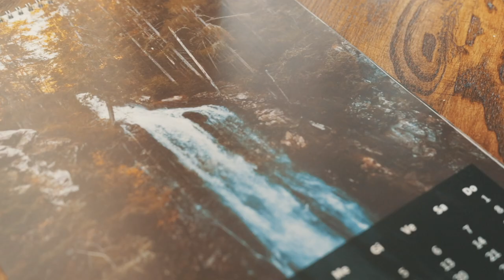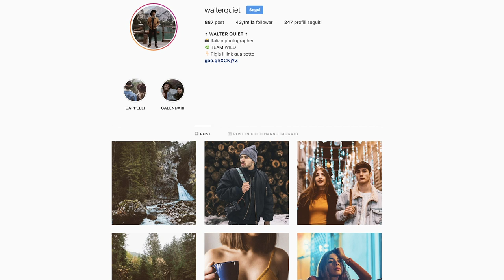Sei Nikonista o Canonista?!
Ciao ragazzi, oggi un video aggiornamento per dirvi che sto lavorando su vari progetti fotografici.
Colgo l'occasione per parlarvi della mia tracolla fotografica: magictrakols, e della filosofia che c'è dietro, cioè che non ha importanza che marca avete.